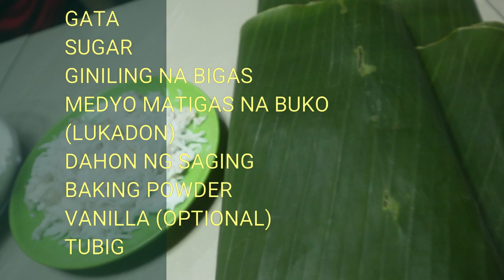Balisunsong Ng Taga Bicol - Masarap Pala!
Bicolanos known kakanin with

easy to find ingredients

Balisunsong Ingredients:

1 kilo giniling na bigas
1/2 kilo asukal ( Pwede dagdagan depende sa sweetness preference)
1 tsp baking powder
dahon ng saging
1 buko ( lukadon) in bikol
gata (optional)
tubig

murang kakanin,
bicol kakanin,